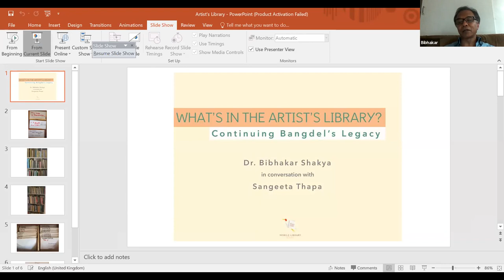WHAT'S IN THE ARTIST'S LIBRARY? | Continuing Bangdel's Legacy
In the first session titled ‘Continuing Bangdel’s Legacy’, Sangeeta Thapa, Director at Siddhartha Arts Foundation is in conversation with Dr. Bibhakar Shakya, discussing the personal library of late Dr. Dina Bangdel, art historian and educator, and Sir Lain Singh Bangdel.

“I am delighted to share my art-literature projects to honor Dina and her father, Sir Lain Singh Bangdel. Sir Bangdel had written three monumental Nepali novels, considered hallmarks of Nepali literature. I have been able to complete the translation of his 'Langadako Sathi' in English, and I am planning to publish it within the next few months.  I will start the translation of the remaining two novels, ‘Maitighar’ and ‘Muluk Bahir’ later next year.

And, I am also working on Bangdel's Artbook that includes his life story as an artist, his accomplishments, and the Gallery of his exquisite paintings that covers diverse genres from figurative, landscape, still life to abstract. The Artbook is scheduled to be published in 2022.” - Dr. Shakya.

This event was held on Friday, 11 June, 2021.